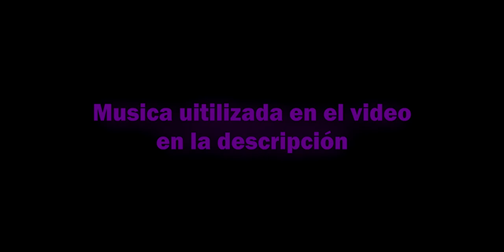El arma con la que mejor resultados tengo - Call Of duty Mobile | Santiskate24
Nice, pero muy nice :v👌, en uno de los próximos videos será más interesante ya que por error subí de rango a legendario y ahora no podré testear las armas fácilmente 😅
Utilizadas* (parte final del video), escribí mal la palabra sin darme cuenta, solo me di cuenta al final del renderizar 🙃

Creditos a las canciones utilizadas (los Links van al canal de los autores de las mismas):